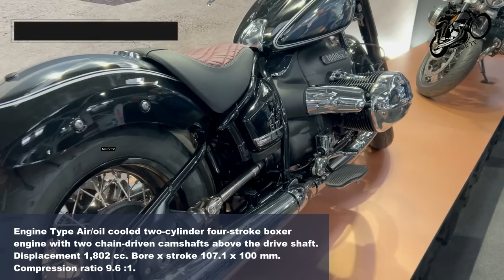Top 10 Best New BMW Motorcycles For 2023 | at Motoh Barcelona 2023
Hello, friends. Now I am at a Motorcycle Exhibition in Moto Barcelona. Today we bring you the 10 Best BMW Motorcycles Updated for 2023. Rate and enjoy🙏🥰😍😘😁

These Bikes Presented at MOTOh Barcelona 2023✈️ 😄😃

00:00 2023 BMW M 1000 RR MSRP Price €34,050 EURO
1:28 2023 BMW R18 100 Years Limited Edition MSRP Price $18,990 USD
2:56 2023 BMW R nineT 100 Years Limited Edition MSRP Price $19,995 USD
4:12 2023 BMW R 18 Transcontinental MSRP Price €30,530 EURO
5:51 2023 BMW R1250 GS Triple Black MSRP Price €20,680 EURO
7:06 2023 BMW R1250RT Sport MSRP Price 23,700 EURO
8:44 2023 BMW R1250 RS Triple Black MSRP Price €16,990 EURO
10:06 2023 BMW R1250R Triple Black MSRP Price $14,995 USD
11:20 2023 BMW S1000XR MSRP Price $17,945 USD
12:37 2023 BMW F900XR MSRP Price $11,695 USD